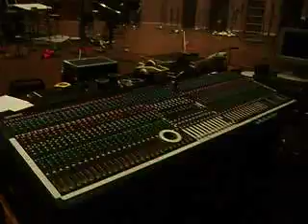06-08-08 (II) Into the recording stage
Tony shows us the goods at the scoring stage at SKYWALKER SOUND.